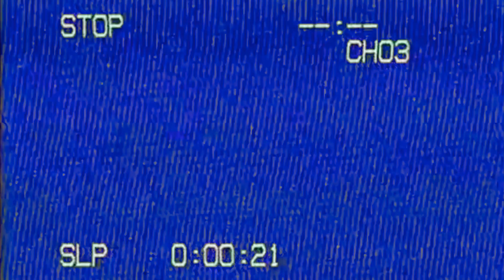Behind The Scene Music Video | Ancient Flower - Move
Berikut proses di balik layar pembuatan Video Musik "MOVE" Penutup Band Ancient Flower.
semua moment konyol,haru dan bahagia serta perjuangan team Gardav terekam di sini.

Cast : Mohammad Ghani Farkhan | Ezra Adinughroho |  Caesar Nicko Bhaskara
Producer : Ezra Adinugroho
Story by : Mohammad Ghani Farkhan
Directed By : Ilham Fahmi Dzauqy
Director of Photography : Bagus Supriyanto
Assistant DoP : Nandhiaz Nadhif M
Art Team : Adrian Samuel Cahyadi B | Zulvi Ichsa Mahendra | Gigih Yanuar
Gaffer & Lighting Boys : Faisal Try Rizki | Mohammad
Rahadian A A
Editor Faisal : Try Rizki
Assistant Editor : Ilham Fahmi Dzauqy
Sound Editor : Tri Nur Hidayat

BTS TEAM.
Still Foto dan Video : Tito Syauqi Ramadan
Pasca Production : Gardav Team

Special Thanks To :
Prioritas Apple
Jack Audio